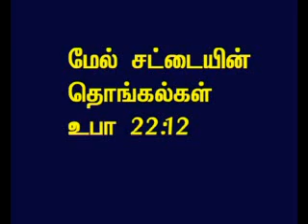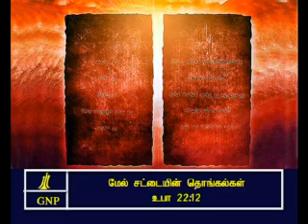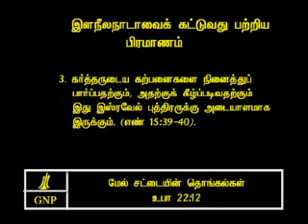TAMIL BIBLE VIDEO COMMENTARY DEUTERONOMY 22 PART 7